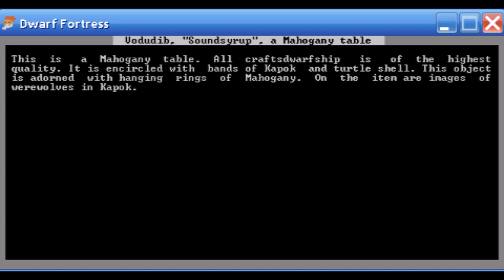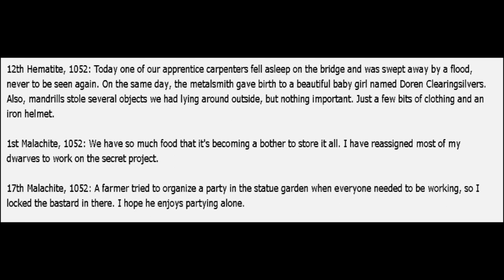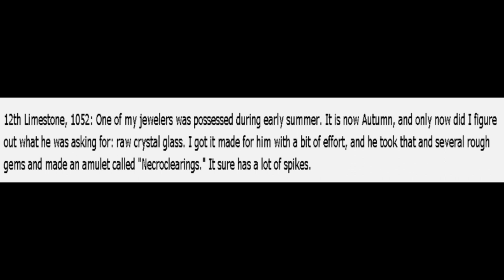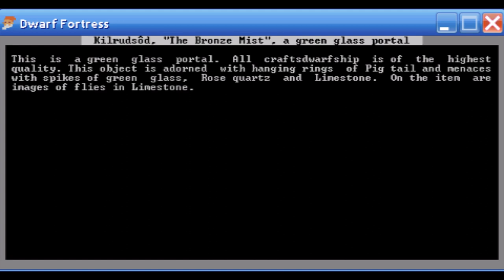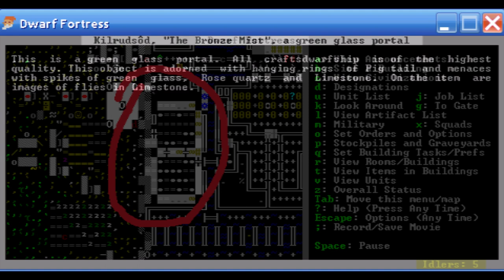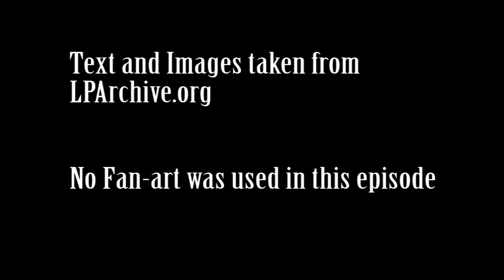Let's Read Boatmurdered: Episode 2, Mariguana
Boatmurder continues to develop with the rule of Mariguana.  Though they were a touchy and easily annoyed leader, they nonetheless developed several of Boatmurdered's basic features.

No fan-art was harmed in the making of this episode